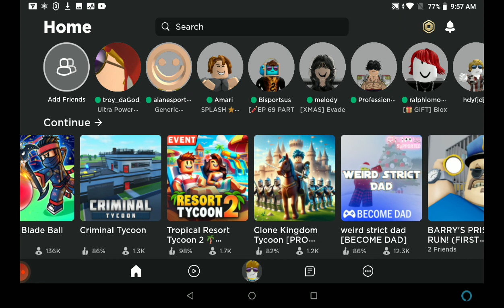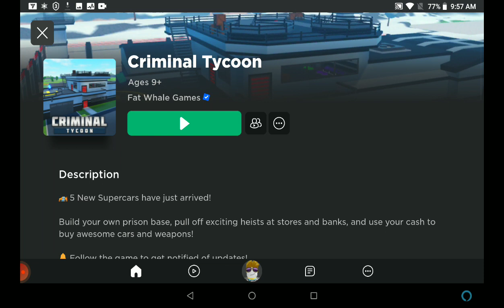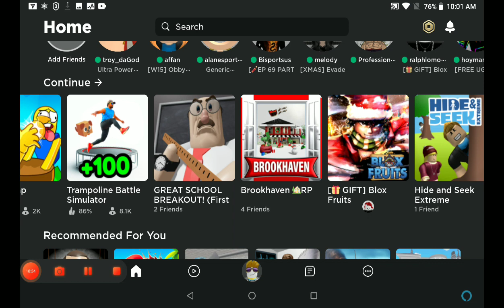escapeing the clown pizza shop